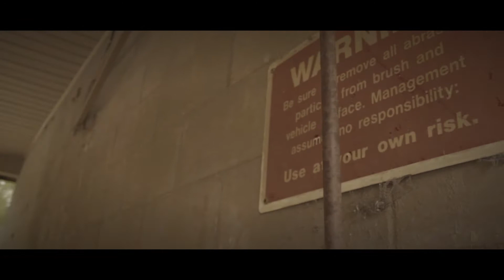Blow - ETG D-Bouie (Official Video)[Shot By @KamKartel]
Shot By Loso / Kornerstone Films / Kam Kartel

Follow On Twitter @KamKartel